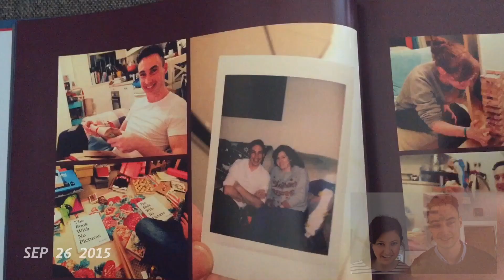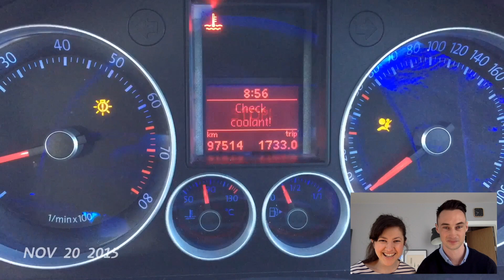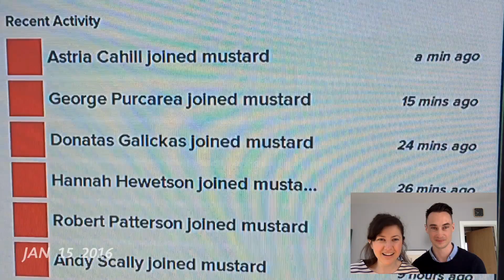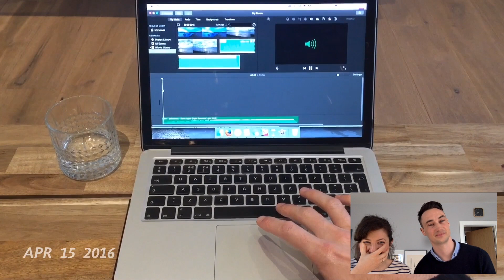For Clara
1 second from every day of our lives since September. Just to show you how amazing life is through my eyes now that I have you... Even the "boring" bits ;)

Thanks to the boys in Delorentos for writing a song that means so much to us, and letting us use it on the video.